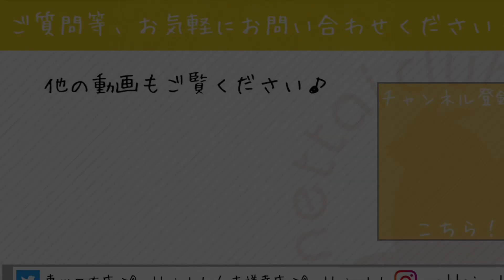国内ブリードのモリフクロウが入荷しました！（熱帯倶楽部 東川口本店）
久々の入荷となりました！
国内ブリード個体のモリフクロウです（＾_＾）

熱帯倶楽部　東川口本店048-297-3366